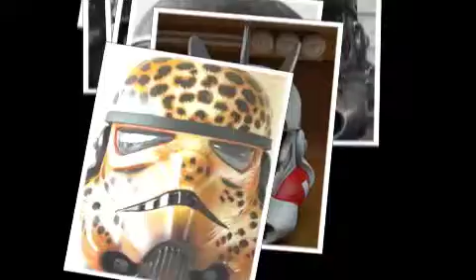Star Vars Troopers et iPhoto11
Un montage réalisé Avec iPhoto11 et un macBook. Lors de la dernière convention de compagnie 501 des Star troopers  les fans du projet ont voulu rompre  avec le traditionnel casque stormtrooper, aussi es ont-ils personnalisés. Ils ont été principalement inspirés par les casques de la seconde guerre mondiale découvrez ces nouveaux casques.  cette galerie au rythme de la Cantina band..